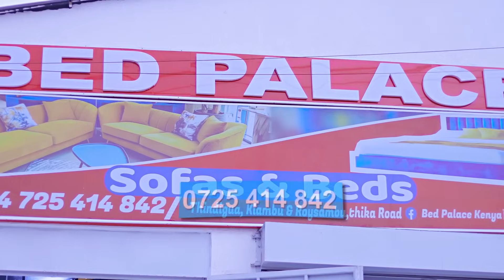Brodies Family Reveal Deep Secrets About Their Relationship - Kunyimwa😭😭